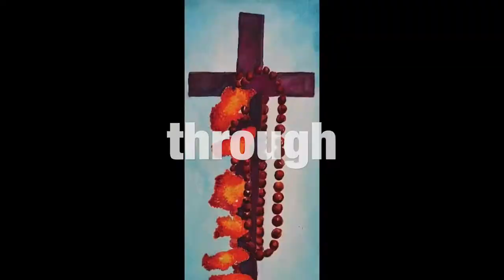Vlogmas!! Studio Tour - Solo Art Exhibition - In-Progress Work and Life Update - Vlogmas 1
In this studio tour video I will share what I am working on for my upcoming solo art exhibition. The body of work will be inspired by my adventures while intentionally traveling my city. I show a couple of in progress pieces in this video and will create speed art videos of them in the future.

The piece that is geometric and I share three stages of it is a three -d and acrylic sculptural wall hanging that is responding to the three different Buddhist temples in the Tri-Cities.

Some of the female figures in the photo are general figures for now but the dark sister are inspired by my Sudanese friends and I haven't decided what I will add to the backgrounds of the light skinned watercolor paintings.

I mostly chat about the upcoming work and life.

Richland, WA
99352